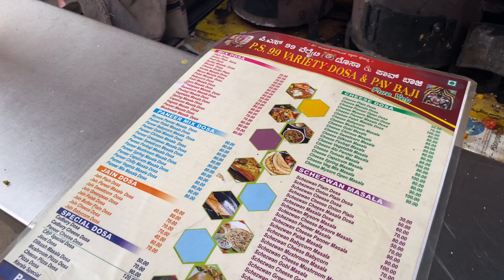Let's taste some street food | Bangalore | Food vlog.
Personally we both enjoyed shooting this video
just that it's a food vlog!! Exploring street foods
was just another kind of vibe... most interesting
part is it is so cheap.. yea we all love if there is
only need to spend less and ofc our tummy is also
happy… more on the way for all the food lovers!

DVswag